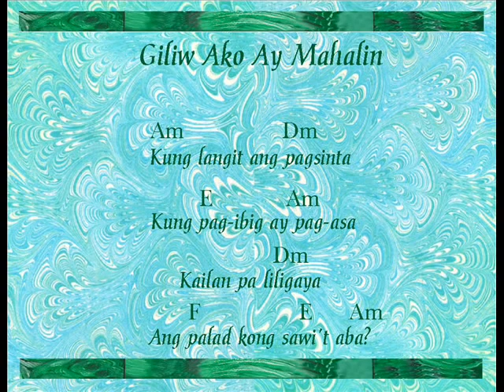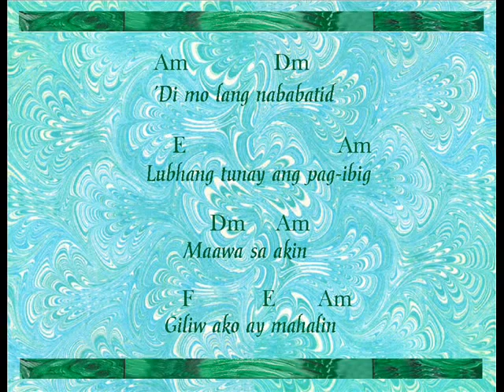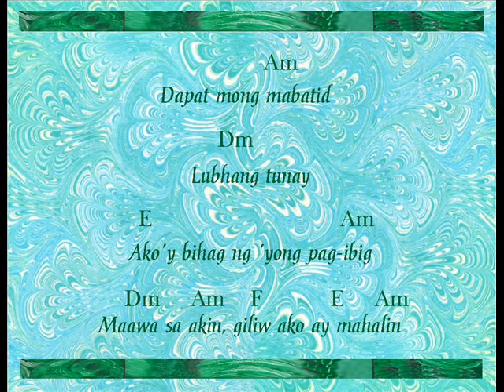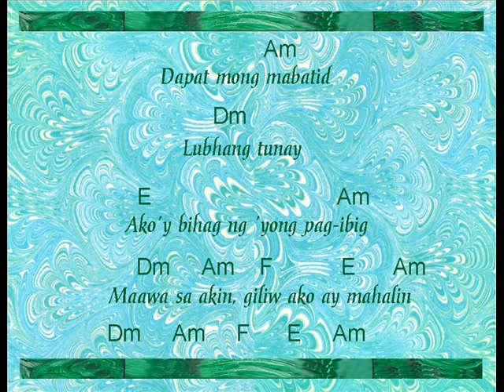Giliw Ako Ay Mahalin Ric Manrique Jr